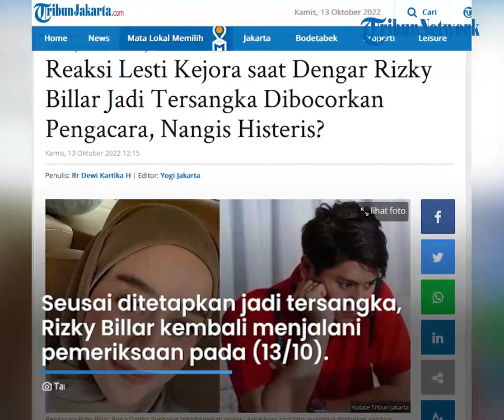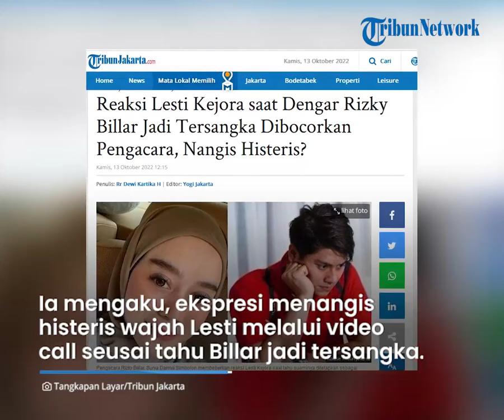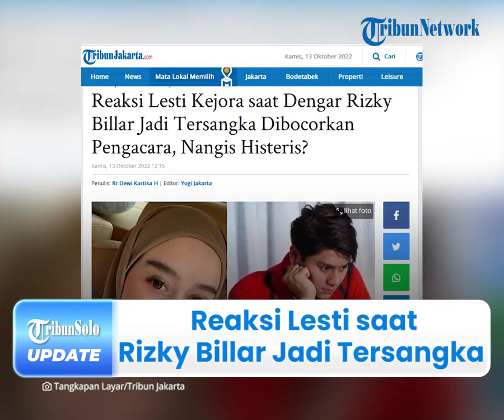Pengacara Rizky Billar Ungkap Reaksi Lesti Kejora saat Mengetahui Suaminya Resmi Jadi Tersangka KDRT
TRIBUN-VIDEO.COM -  Proses kasus dugaan kekerasan dalam rumah tangga (KDRT) oleh Rizky Billar kepada istrinya Lesti Kejora terus dilakukan pengembangan.

Seusai ditetapkan menjadi tersangka dalam kasus dugaan KDRT tersebut, Rizky Billar kembali menjalani pemeriksaan hari ini Kamis (13/10) di Polres Metro Jakarta Selatan.

Pengacara Rizky Billar, Surya Darma Simbolon pun sempat mengungkapkan reaksi Lesti Kejora saat tahu suaminya ditetapkan sebagai tersangka KDRT.

Hal tersebut disampaikan Surya Darma saat ditemui awak media di Polres Metro Jakarta Selatan, pada Kamis (13/10).

Sebelumnya diketahui, di tengah kasus dugaan KDRT tersebut, Lesti Kejora dikabarkan sedang umrah.

Namun, berdasarkan keterangan dari surya Darma, Lesti Kejora diketahui akan segera pulang ke Jakarta dengan tujuan untuk melakukan mediasi dengan Rizky Billar.

Surya Darma mengaku, ekspresi menangis histeris menyelimuti wajah Lesti Kejora terlihat melalui video call seusai mengetahui suaminya jadi tersangka.

Kendati demikian, pengacara Rizky Billar itu tidak menjelaskan video call dilakukan olehnya sendiri ataupun pihak Rizky Billar.

"Kita tunggu, yang pasti tadi sudah video call, nanti mau ke Jakarta," ucap Surya Darma.

Tak hanya itu, Surya Darma mengungkapkan kondisi fisik Rizky Billar dikabarkan sempat menurun.

Terlebih, setelah Rizky Billar menyandang status sebagai tersangka atas kasus dugaan KDRT tersebut.

(Tribun-Video.com/TribunJakarta.com)

Artikel ini telah tayang di TribunJakarta.com dengan judul Reaksi Lesti Kejora saat Dengar Rizky Billar Jadi Tersangka Dibocorkan Pengacara, Nangis Histeris?